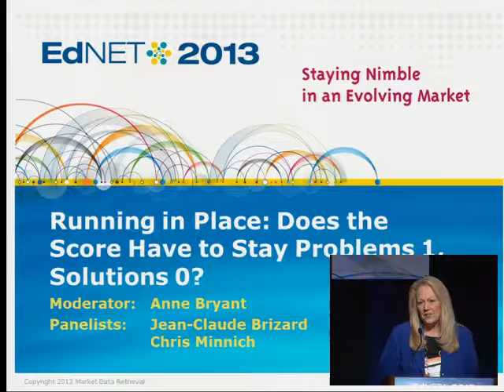EdNET 2013: Running in Place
Getting sorely tired of seeing promising initiatives and leadership struggling to make a meaningful dent in K-12's gaping needs? Sure, there's a lot to be proud of, but what do we have to do to move the needle for our kids and our industry? Benefit from the hard-earned perspectives of these long-serving and high-ranking education officials with both policy and in-the-trenches experience.

Anne Bryant, Executive Director, Emeritus, National School Boards Association (NSBA) (Moderator)
Jean-Claude Brizard, Senior Advisor, The College Board
Chris Minnich, Executive Director, Council of Chief State School Officers (CCSSO)